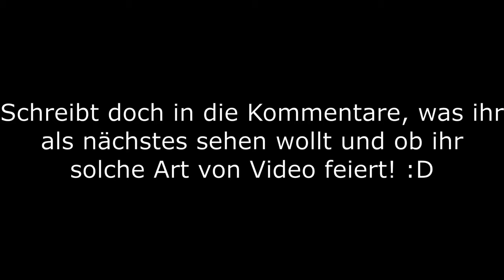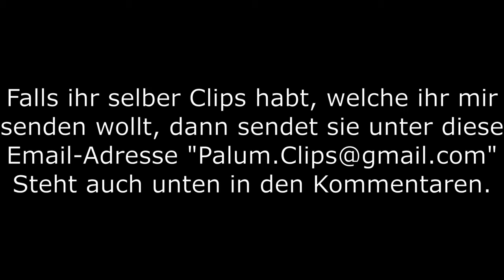Funny and Epic Game Moments #001 Mal etwas neues! | Palum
Meine Musik, welche ich gerne verwende

Jennifer Saunders - I need a Hero (OST Shrek 2)

Five Nights at Freddy`s Song 1

MC Hammer - U Can't Touch This (Official Video)

Hintergrundmusik